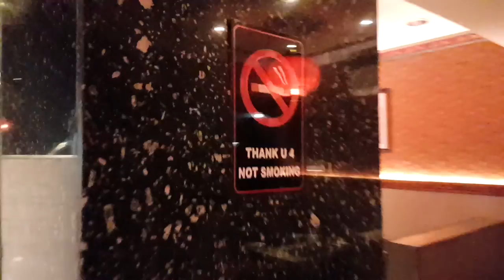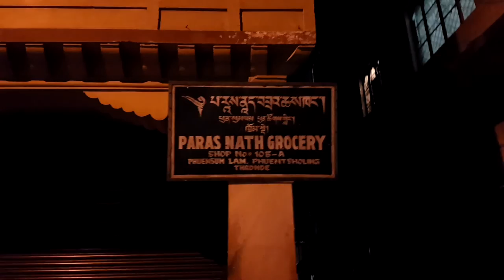Watch at your own risk~Bhutan Diaries~Thupka~Takin Red Wine~Karaoke~Final Part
Hello Friends,
This is the final part of my Phuentsholing, Bhutan visit that I had done recently. I went to a restaurant in the evening called as Zen Restaurant. Few of the locals recommended this restaurant and told me that its the best in the town. So I visited and it didn't let me down. It was really a good place with awesome food and a cozy place to hangout. We had some awesome pork dish and the famous Takin Red wine. After that we went to a Karaoke and it was fun. I have always tried to show you guys the famous Thukpa, which is a famous Tibetan dish of noodle soup. It was yummy.
I hope you have liked my Phuentsholing, Bhutan videos. All the other parts are below in the link:

Buhbiee